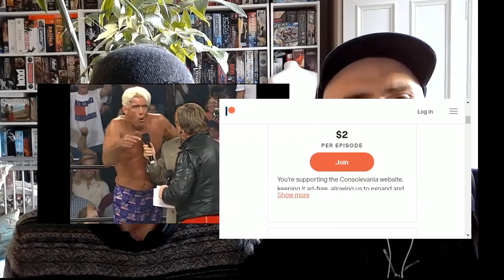Consolevania Series 8 LAUNCH ANNOUNCEMENT!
The new series is announced, and details REVEALED!